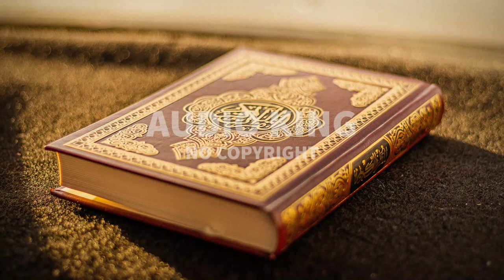Ahmad Al Shalabi - Surah-e-Qalam |[Vlog No Copyright]🎧|AK|Audio King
⚠️ Important:
2- If you need more information about using music, please get in touch with the artist.

Note:
Title :Ahmad Al Shalabi - Surah-e-Qalam
Published by Audio king.
Genre: Religion
Mood: Calm